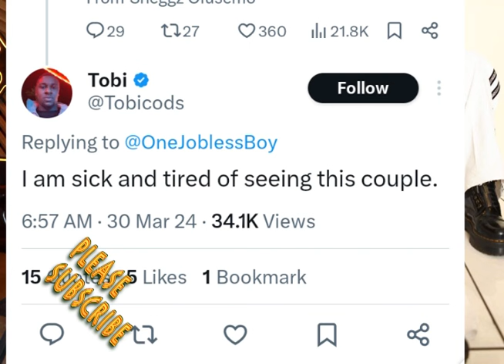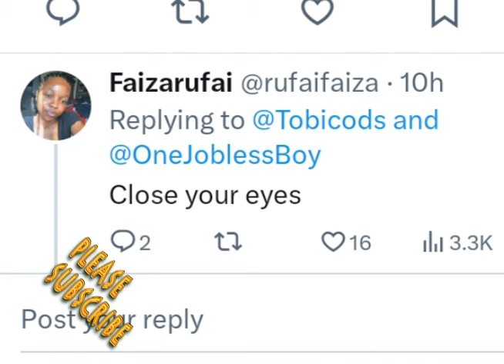I AM TI]ED OF SEEING THIS COUPLES......See What Sheggz And Bella Replied to a H@ter Who C@nfessed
I AM TI]ED OF SEEING THIS COUPLES TOGETHER. See What sheggz And Bella Relied to a H@ter Who C@nfessed